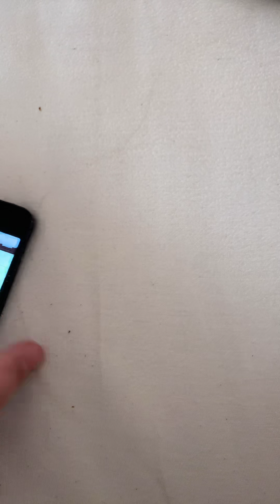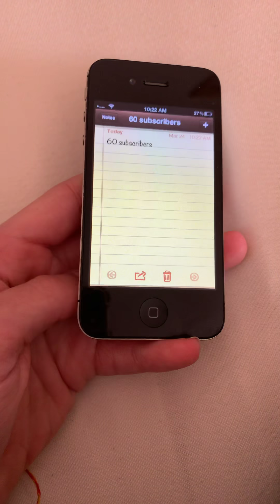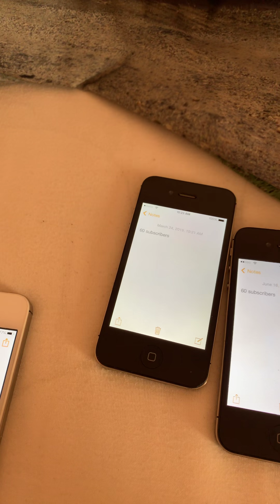i love chef